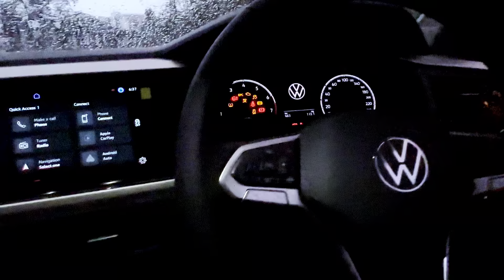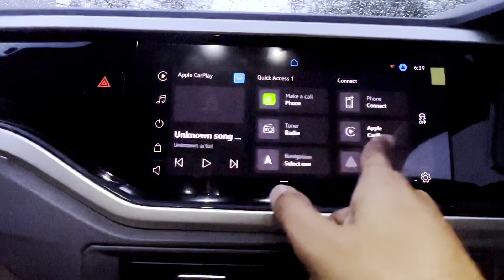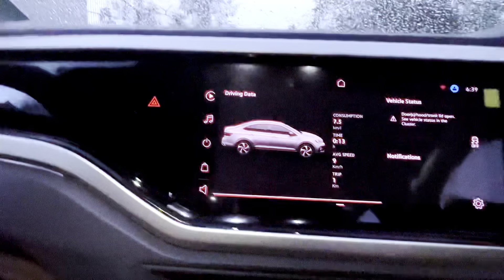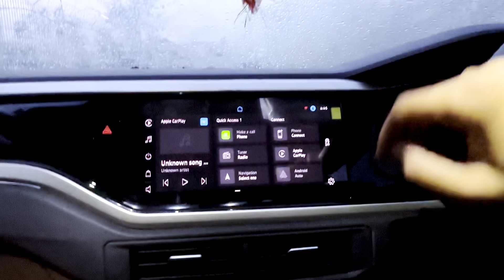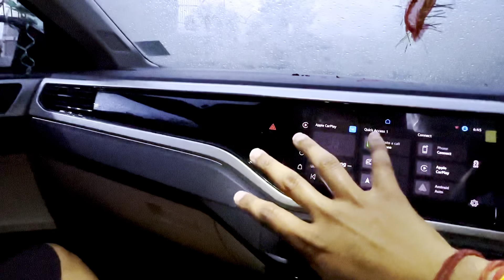VW Virtus Highline Detailed Walkaround || ₹1 Lakh Discount😳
​ @volkswagen  VW Virtus Highline Detailed Walkaround || Dealer gave 1Lakh Discount to this owner.

Owner Yash Chahri was a great guy and gave us enough time to review his car and even helped us with lot of new Features.

Shoot Details:
Location: DLF Cyber City Gurugram Haryana.
Device Used: @Apple (iphone14promax), @CanonUSA (Canon77D) , @rodemic  (collar mic).

2023 Sedan of the year
Red Sedan(VW Virtus Highline)
What will be the price of VW Virtus in India?
Is VW Virtus a good buy?
क्या वीडब्ल्यू वर्टस एक अच्छी खरीद है?
Is Virtus bigger than Vento?
Is there a waiting period for Virtus car?
Is Virtus a luxury car?
Is Virtus a safe car?
How much does Virtus cost?
What is the crash rating of Virtus?
Is Virtus replacing Vento?
Aage kya hua hoga? || @TheNoodlesGirlOfficial @sirinofficial786 @KuldeepKhareOfficial

virtus highline 2023
virtus
virtus highline
virtus gt
virtus volkswagen
volkswagen virtus
vw virtus
vw virtus base model
vw virtus 2023
volkswagen virtus highline
vw virtus topline
virtus base model 2023
virtus highline ownership review
vw india
vw virtus highline
gt virtus
jeep compass night eagle
vento car
virtus 1.0
virtus 1.0 tsi
virtus 1.5 gt
virtus 2023
virtus 2023 highline
virtus accessories
virtus comfortline
virtus driving
virtus gt 2023
virtus gt white colour
virtus highline at
virtus highline automatic
virtus mileage test
virtus modified
virtus ownership review
virtus silver
virtusa off road
volkswagen virtus 2023
volkswagen virtus gt
volkswagen virtus highline 2023
volkswagen virtus modified
vw virtus 2023 highline
vw virtus highline 2023
vw virtus modified
vw virtus owner review
vw virtus red
white virtus